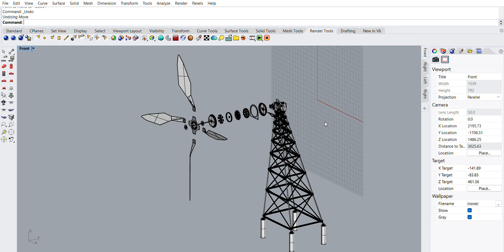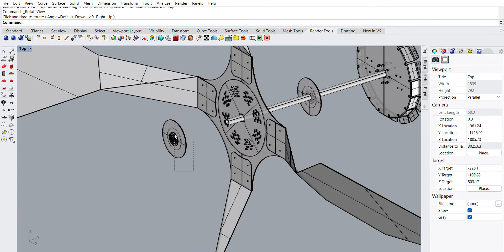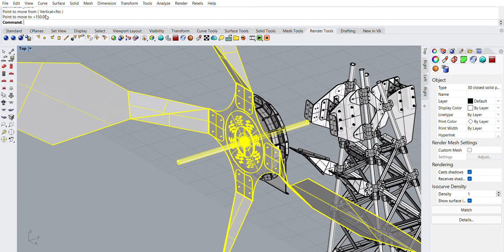Turbine Blades and Generator Assembly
This video shows you how to assemble the generator and mount the turbine blades onto the structure.